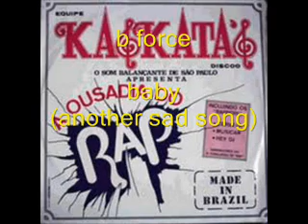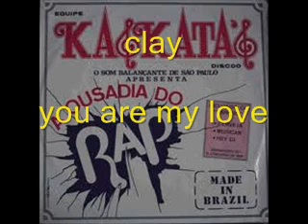som dos bailes 80 90 só as melodias parte 8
the jets
the stylistics
the tramps
b. force
boys II men
clay
michelle
d'influence
fresh celeste
cc music factory